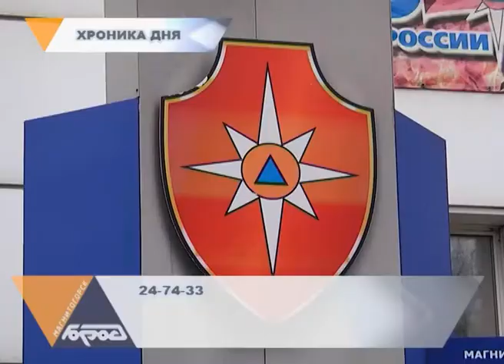ГОРОДОВОЙ (20.11)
Школьникам о законах. Сегодня в библиотеке Крашенинникова юристы провели для подростков лекцию и ответили на вопросы. Мероприятие прошло в рамках Дня правовой помощи несовершеннолетним.